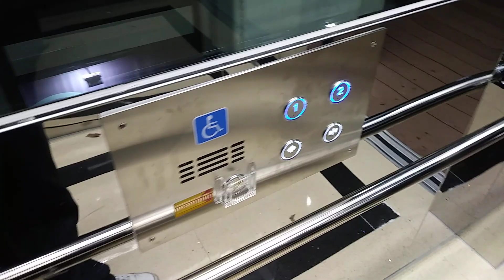경기도 안산시 단원구 중앙대로 403 신길 보도육교 안산 방향 동원 엘리베이터 대차후 탑사기